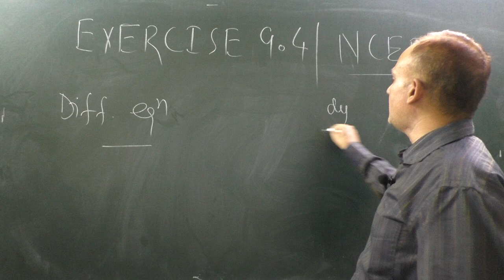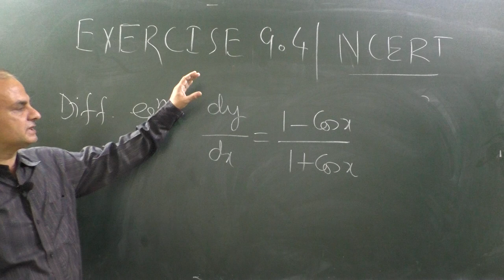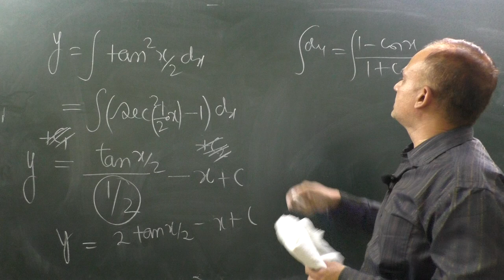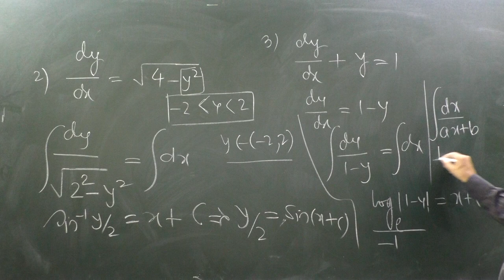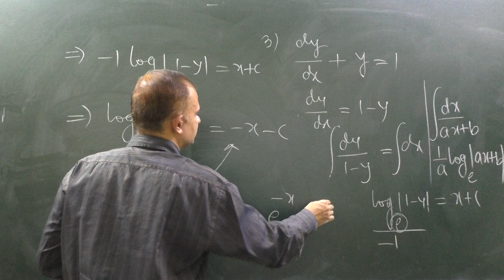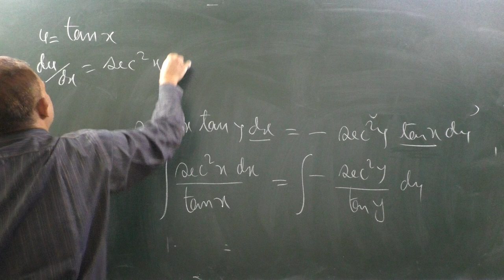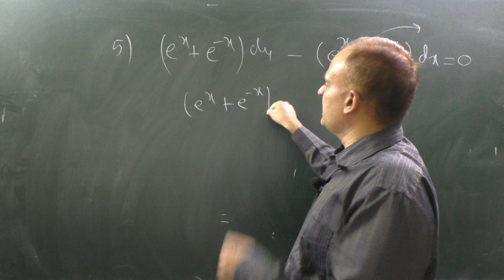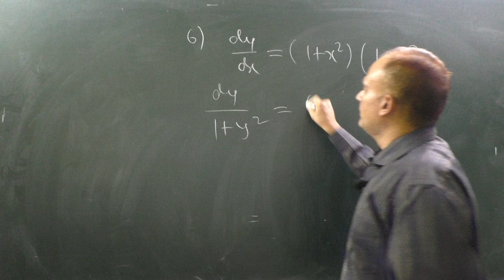DIFFERENTIAL EQUATIONS | PART-1 | EXCERCISE 9.4 | CLASS 12 | NCERT | VIDEO SHOT ON 14/10/2020